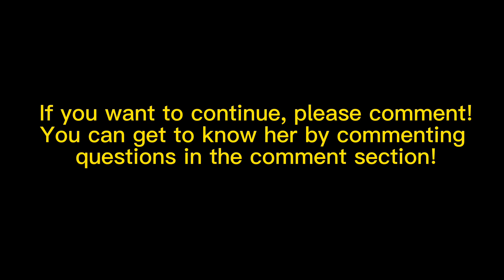Meet my oc! WATCH UNTIL THE END!!!